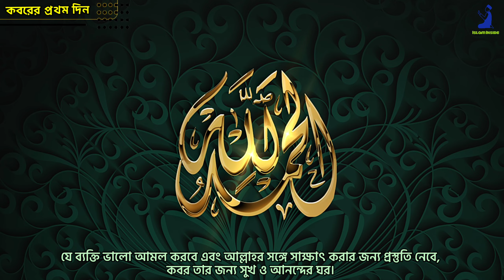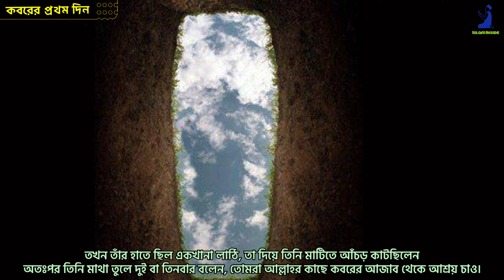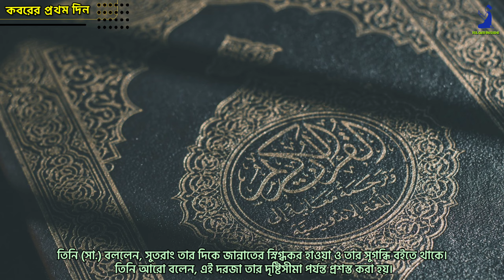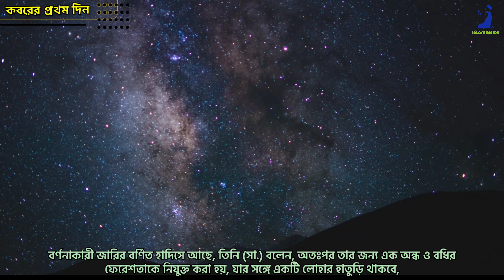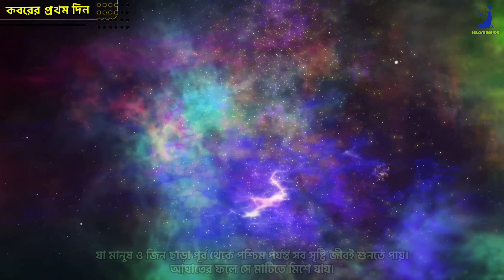কবরে আপনি কোনটা পাচ্ছেন দেখুন তো | জান্নাত | জাহান্নাম | কবরের প্রথম প্রহর | কবরের প্রশ্ন | Islamic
ক্ষণস্থায়ী মানব জীবন শেষে আখিরাতের পথে আমাদের প্রথম মনজিল বা গন্তব্য হল কবর। আমরা অধিকাংশ মানুষই জীবনভর কবরের কথা একদমই স্মরন করিনা।কবরের সাথে সাক্ষাতের ব্যাপারে আমরা সবাই ব্যাপকভাবে উদাসীন। কিন্তু কবর যে এক চিরন্তন সত্য।কিংবা বলা যায় এক নিষ্ঠুর বাস্তবতা। প্রত্যেকে মানুষ কেই মৃত্যুর স্বাদ গ্রহণ করতে হবে।আর মৃত্যুর পর প্রত্যেককে কবরে যেতে হবে ।আজ নয়ত কাল,আমাদের সবাইকে কবরের সাথে মোলাকাত করতে হবে ।তাকে এড়ানোর সাধ্য আমাদের কারোরই নেই। এই দুনিয়াতে ক্ষণস্থায়ী জীবনের জন্যএকটা ঘর সাজাতে মানুষ কত রকমের ,কত বিরাট আয়োজন করে।সারাজীবনের টাকা-পয়সা, সম্পদ, মেধা সবকিছু খরছ করে ঘর বানায়।অথচ কয়দিনই বা সেই ঘরে থাকতে পারে?অথচ চিরস্থায়ী ঘর কবর সাজানোর ব্যাপারে আমরা ততটাই উদাসীন যতটা এ দুনিয়ার ঘর সাজাতে উদগ্রীব।